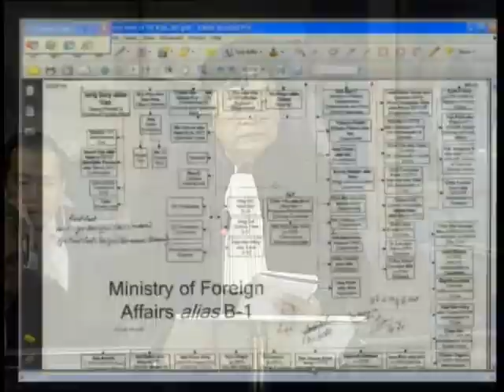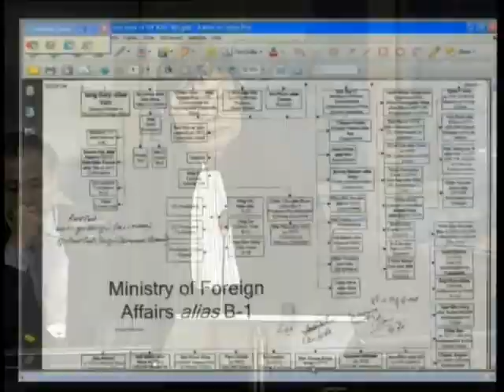Ny Khan 2012 05 30 S1 FL KH Pub